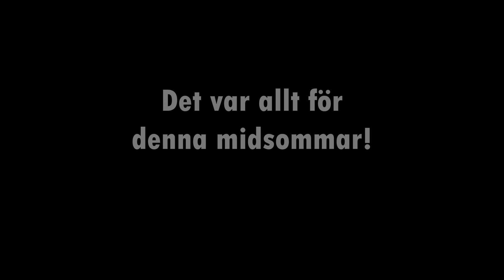MIDSOMMAR 2021 GALET MYCKET DÄCKRÖK I VANLIG ORDNING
Midsommartraditionen är äntligen tillbaks! Luta er tillbaks och njut av ett fullspäckat 25 minuters avsnitt där ni får så både lite av lekarna från midsommar samt det riktigt extrema midsommarburnouterna! Iåt är det lite blandat med bilar som är med och lägger burnouts:
1: Matte & Marres Supra - Original BPU
2. Wulles Supra - 500WHP ca
3. Eriks hoj
4. Jonatans HCR32 - Original effekt ca.
5. Limpans Volvo Amazon med b230
6. Jontes E34 M50B25IV med cirka 300-400HK

Hoppas ni tyckte det var ett kul avsnitt och att vi delade med oss av vårt liv tillsammans med våra vänner! Ta hand om er ! Om en vecka släpper vi nästa avsnitt från lackeringen med supran. Det är KAOS!

Glöm inte att följa oss på Facebook, Instagram: DualMTV

Våra vänner har även poddat denna dag! Finns att lyssna på deras live-podd : Garagehäng - Finns där poddar finns :)